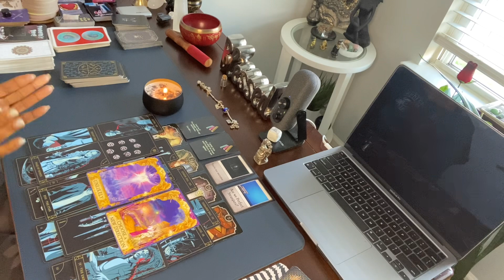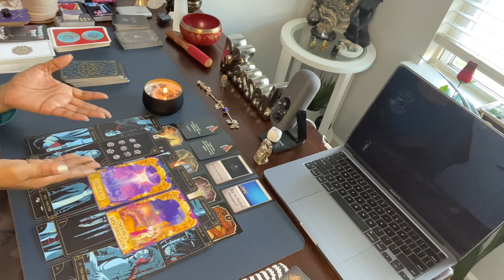CHOOSE A NEW DIRECTION! THEY HID A WHOLE MARRIAGE FROM YOU. WHO DOES THAT?